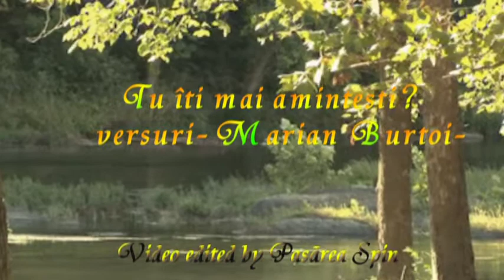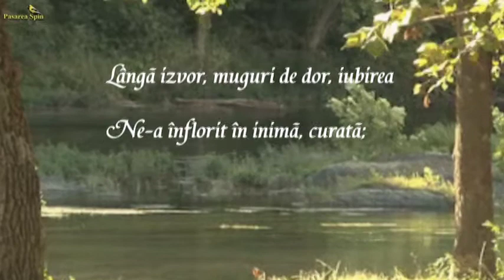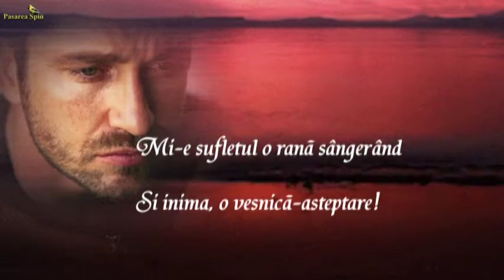Tu îți mai amintești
Tu îţi mai aminteşti
versuri- Marian Burtoi-
Din amintirea băncii părăsite,
Ce plânge trist, pe-o umbră de castan,
Au mai rămas acum, după un an,
Doar nostalgii: vechi frunze-ngălbenite!

Lângă izvor, muguri de dor, iubirea
Ne-a înflorit în inimă, curată;
Doar noi eram! Şi bolta-nsingurată,
Ce ne veghea, cu stele, fericirea!

Pe plajă, pe nisipuri însorite
Şi-n nopţi fierbinţi, ce puri ne-am întâlnit!
Şi ne-am privit în ochi... şi ne-am iubit,
Când ploi cădeau pe noi, neîmblânzite!

A fost un vis cât ţine-o-mbrăţişare,
Un vis pierdut amar în colţ de gând,
Mi-e sufletul o rană sângerând
Şi inima, o veşnică-aşteptare!